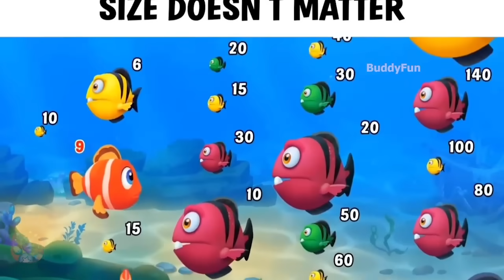Fishdom ads, Help the Fish Collection 20 Puzzles Trailer Part 3